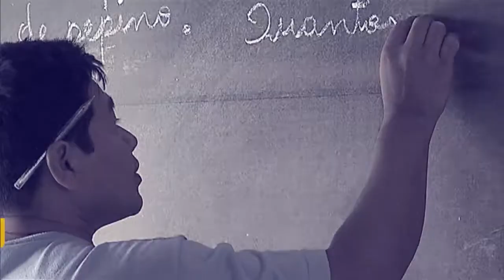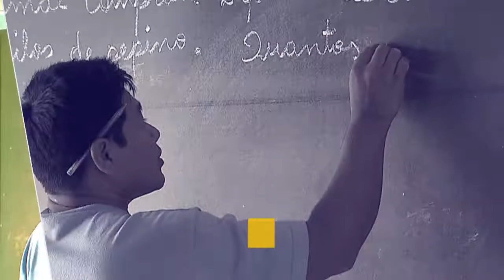O combate ao racismo no futebol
POR DENTRO DO GOVERNO - 20/11/17: Durante participação no Programa Por Dentro do Governo, o Secretário Nacional de Políticas de Promoção da Igualdade Racial, Juvenal Araújo, falou sobre casos de racismo no futebol.